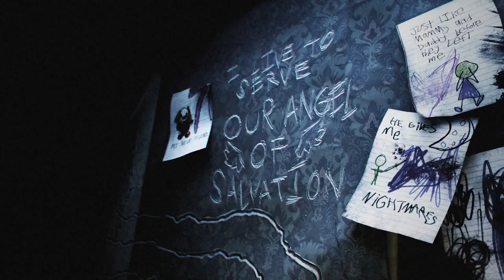FULL CHAPTER 3 TRAILER | POPPY PLAYTIME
Finally the chapter 3 is here!